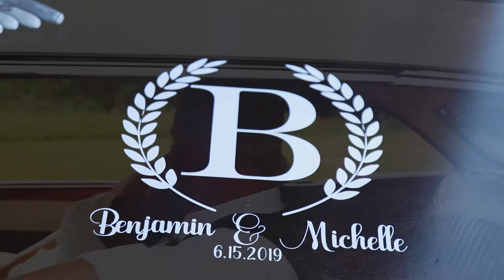Michelle + Ben | Wedding Highlight | June 15, 2019